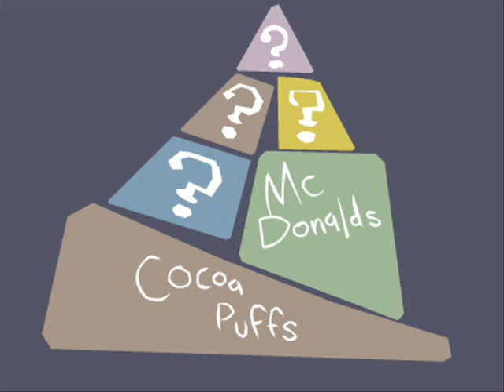Food Groups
This video is a silly tribute to some old characters.